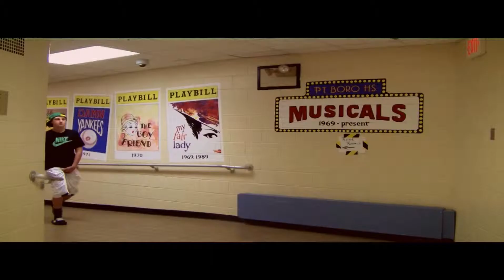Monday Mornin' Fever - Experimental Film - Extravaganza Entry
Directed By: Matt Youmans